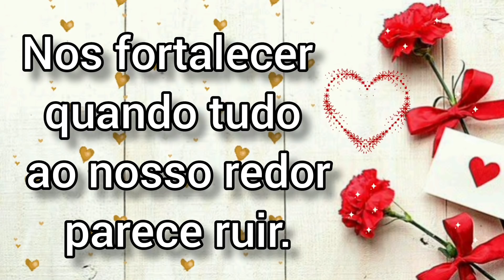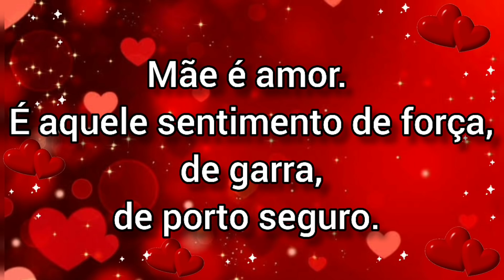MENSAGEM PARA DIA DAS MÃES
Uma singela homenagem a todas as mães que fazem parte do meu cantinho, a todas que me visitam com carinho e Principalmente para Minha Mãe. Dedico está  mensagem a todas vocês Mães guerreiras,  dedicadas, fortes, batalhadoras. Espero que vocês gostem!!! Fiz com Muito carinho e dedicação.